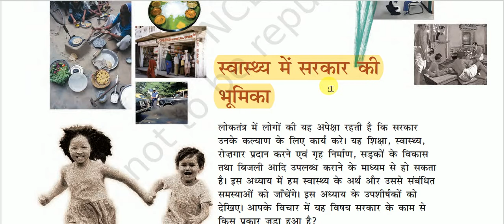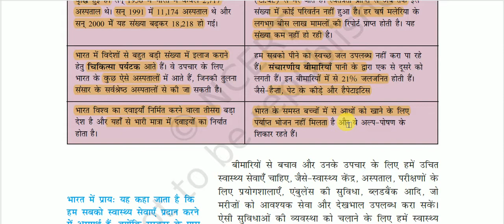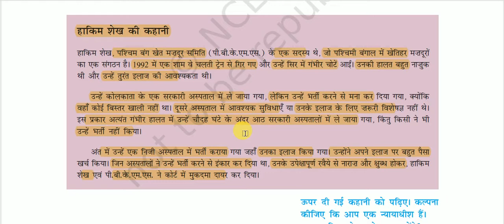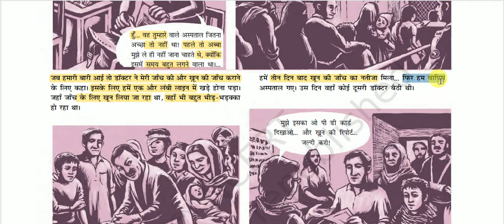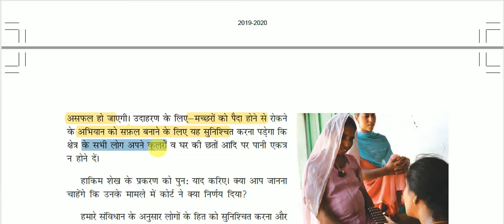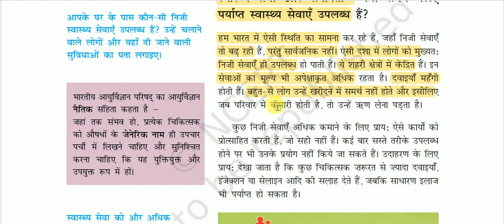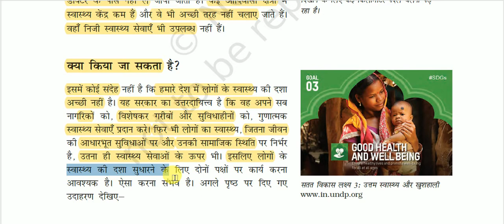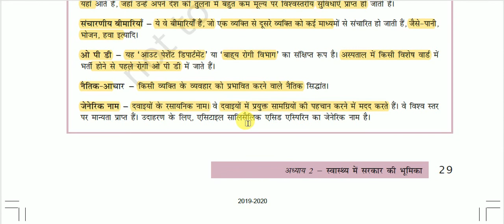NCERT Book Class VII (Polity) || सामाजिक एवं राजनीतिक जीवन - 2 : स्वास्थ्य में सरकार की भूमिका